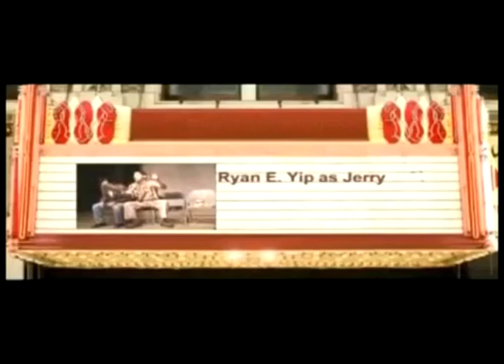Ryan E Yip - Acting Reel